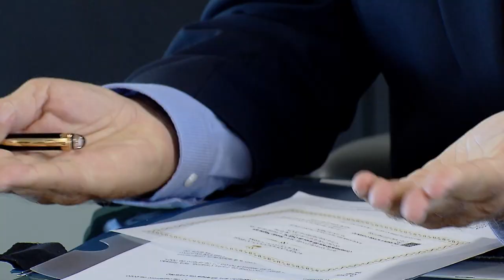Foragidos, réus condenados por estelionato contra idosos não conseguem revogar ordem de prisão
O vice-presidente do Superior Tribunal de Justiça (STJ), ministro Jorge Mussi, no exercício da presidência, negou pedido de liminar em habeas corpus impetrado pela defesa de um homem e uma mulher condenados por crimes de estelionato contra idosos. Supostos integrantes de um grupo especializado nesse tipo de delito, os dois estão foragidos.